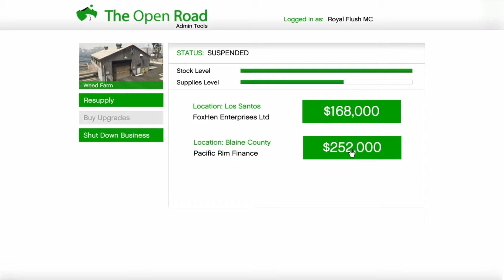GTA - Pippi Longstocking's 4/20 Adventure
Short and sweet MC job by delivering weed to Blain County